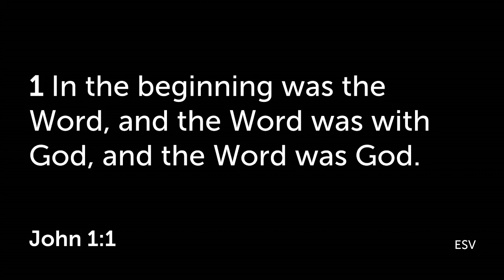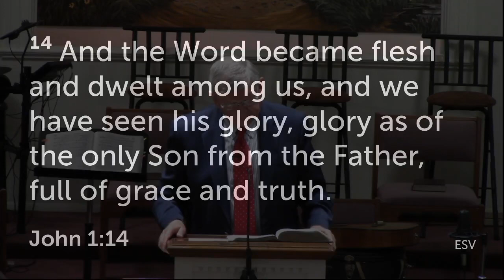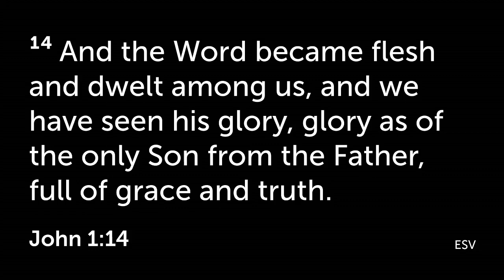November 29th 2020